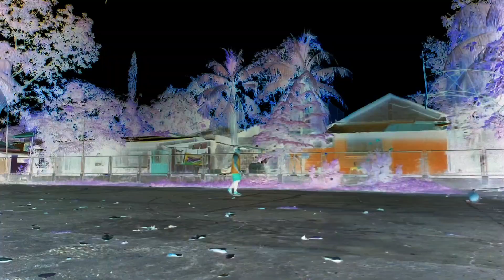basketball never stop 🏀 ll red hot tv 🔥